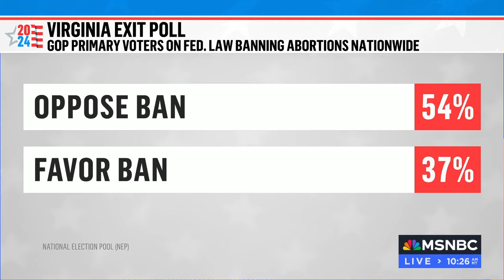MSNBC: Spanberger Discusses Need to Protect Reproductive Rights Ahead of State of the Union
MSNBC, 3/7/2024